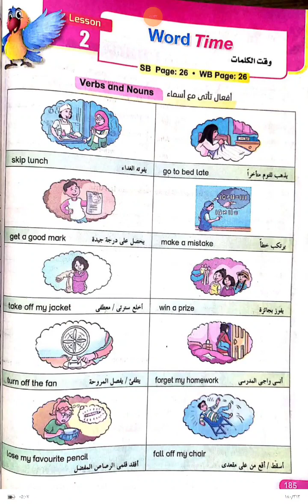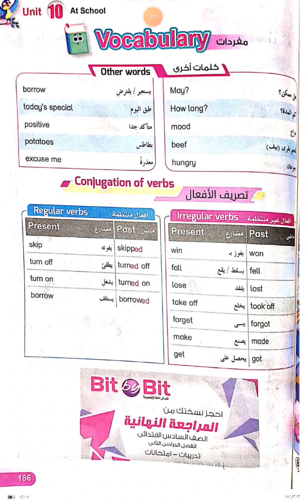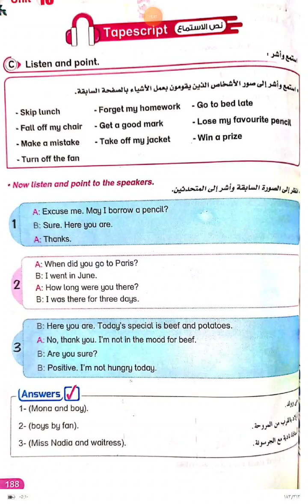Time 4 English - 6th Primary - Term 2 - Unit 10 / Lesson 2